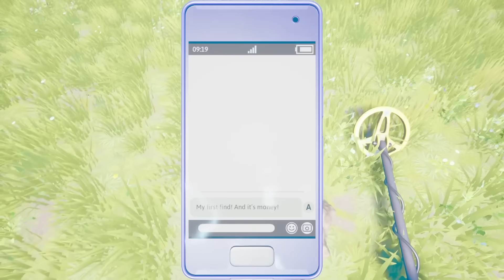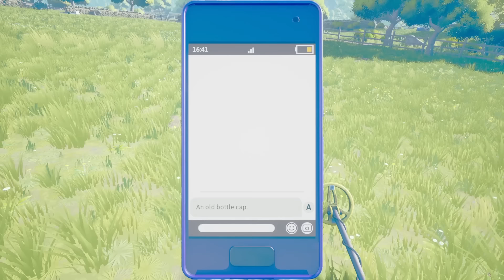FIRST LOOK - Metal Detector Simulator at Abandoned Farm | The Magnificent Trufflepigs Gameplay